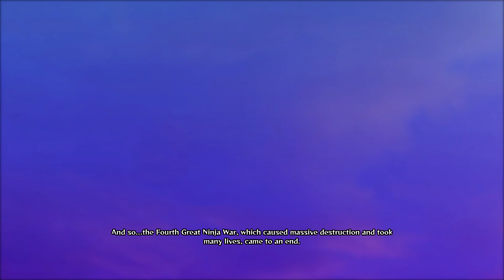Naruto Shippuden: Ultimate Ninja Storm 4 Walkthrough Gameplay - Part 20: The Violent Goddess (2)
Naruto Shippuden: Ultimate Ninja Storm 4, known in Japan as Naruto Shippūden: Narutimate Storm 4 (Japanese: NARUTO-ナルト- 疾風伝ナルティメットストーム 4 Hepburn: Naruto Shippūden: Narutimetto Sutōmu 4), is a fighting game developed by CyberConnect2 and published by Bandai Namco Entertainment for PlayStation 4, Xbox One, and Steam in February 2016. It is the sequel to Naruto Shippuden: Ultimate Ninja Storm Revolution. Developed for PlayStation 4 and Xbox One, a two year development schedule took place. The expansion version is entitled Naruto Shippuden: Ultimate Ninja Storm 4 - Road to Boruto and this version is under development to be compiled with three other titles in the series as Naruto Shippuden: Ultimate Ninja Storm Legacy, released August 25, 2017. The game received generally positive reviews, with much praise going to the game's narrative and graphics.

On June 2016, TV Tokyo announced the title sold over 1.5 million copies worldwide. On September 12, 2016, Bandai Namco Entertainment announced that Storm 4 had shipped 2 million units by that point. In November 2017, it was announced that combined shipments of both the original game, Road to Boruto and digital sales reached a total of 3 million units.